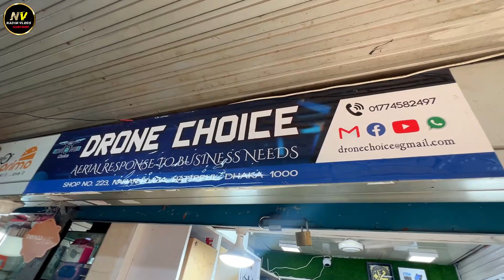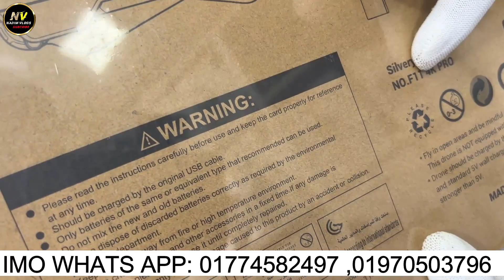4K ড্রোন 🔥ক্যামেরা কিনুন 4000/- টাকায় | 4K drone camera price in bangladesh | dji drone price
NAHAR PLAZA
4K ড্রোন 🔥ক্যামেরা কিনুন 2200/- টাকায় | 4K drone camera price in bangladesh | dji drone price
Drone Choice
Nahar Plaza Market, Hatirpool, Dhaka
Shop#223

4k drone price in bangladesh
bangladesh drone price
4k drone price in bd
drone camera price in bd
dji drone camera
ডোন ক্যামেরা বাংলাদেশ প্রাইস
toy drone price in bd
toy drone price in bangladesh
traveler 3 drone price in bangladesh
normal drone price in bangladesh
drone camera bangladesh price
professional drone price in bangladesh
fpv camera price in bd
bd drone price
best drone camera price in india
vivo drone camera price in bangladesh
mini drone camera
jjrc drone price in bangladesh
jjrc x12 drone price in bangladesh
rc drone price in bangladesh
low price drone in bangladesh
l900 pro drone price in bangladesh
low price drone
small drone price in bangladesh
2nd hand camera price in bd
2nd hand dslr camera price in bangladesh
360 degree camera price in bangladesh
4k dslr camera price in bangladesh
f7 drone price in bangladesh
s89 drone price in bangladesh
999 drone price in bangladesh
v9 mini drone price in bangladesh
4K ড্রোন 🔥ক্যামেরা কিনুন 2200/- টাকায় | 4K drone camera price in bangladesh | dji drone price#nadim_vlogs#drone ​​ price​​